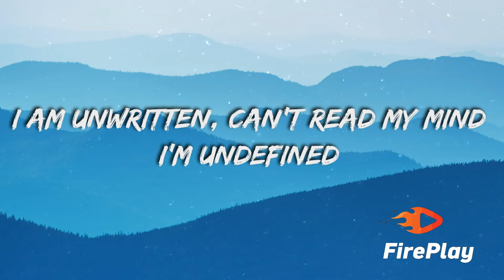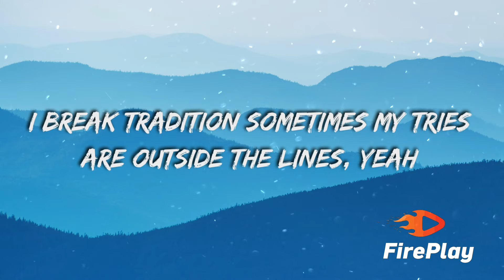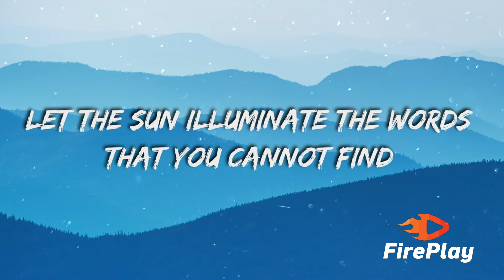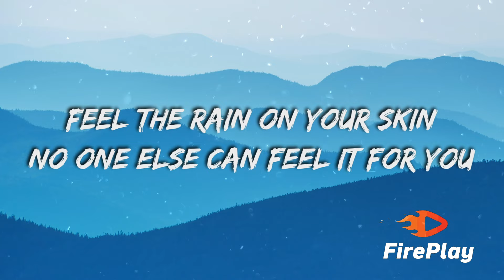Natasha Bedingfield - Unwritten 🔥 (Lyrics)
🎤  Lyrics "Natasha Bedingfield - Unwritten"

[Verse 1]
I am unwritten, can't read my mind
I'm undefined
I'm just beginning, the pen's in my hand
Ending unplanned

[Chorus]
Oh, oh
[Verse 2]